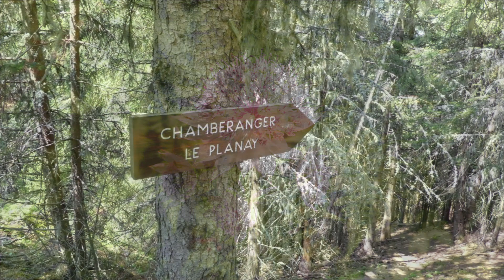Cascade de la Vuzelle en boucle par Chambéranger (Vanoise) 22/07/2023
Variante en boucle au départ de Chambéranger pour rejoindre la cascade de la Vuzelle. Haute de près de 200m et classée dès 1935 au patrimoine naturel de l’environnement, la très belle et spectaculaire Cascade de la Vuzelle est nichée sous la pointe du même nom, elle domine la vallée du Doron de Pralognan. Pour plus de détails, voir le topo